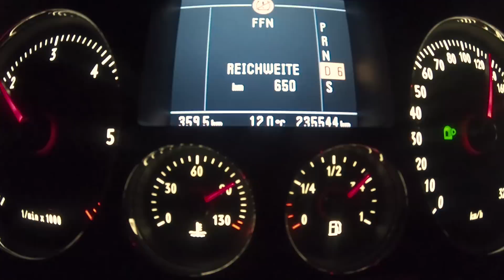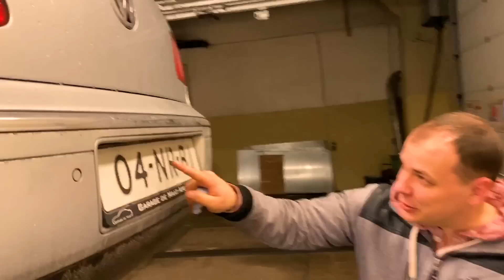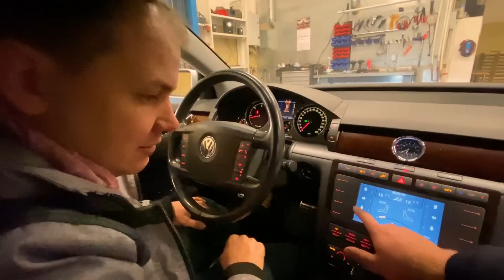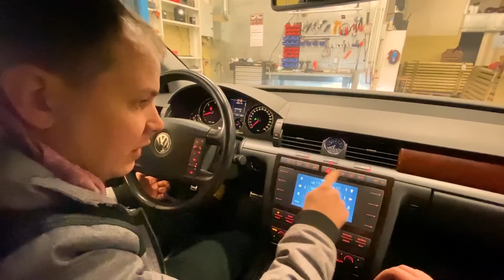V10 Phaeton Hollandist - Martini boonusosa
VW Phaeton V10 TDI

Carabao energiajoogi e-pood
Sooduskood: WAMPIIROJA10

Kasutatud muusika:
G&J - Disconscient [Creative Commons]
Nihilore - Coming Home